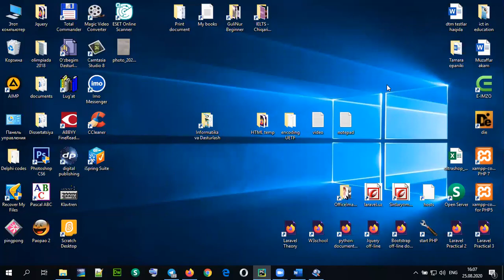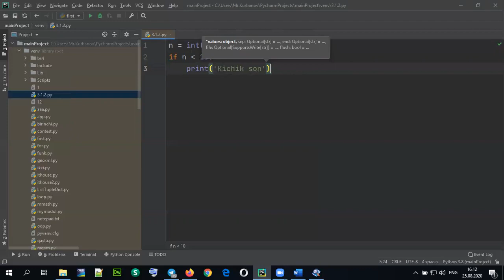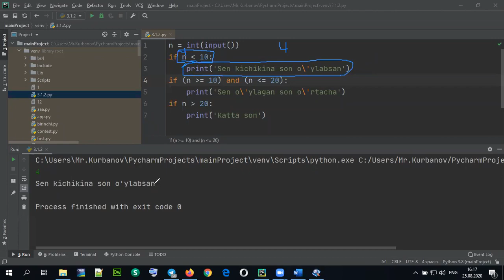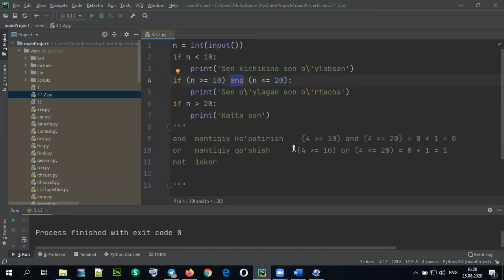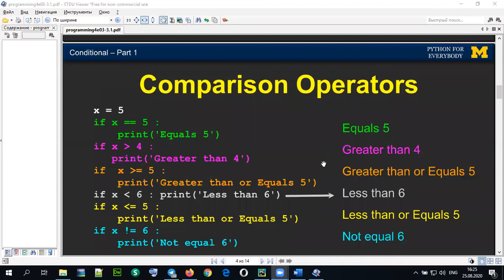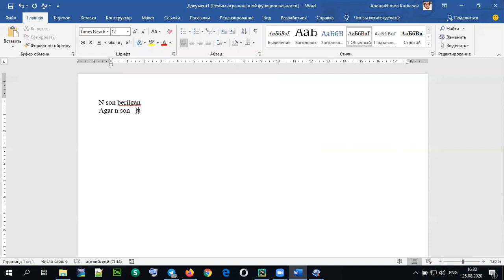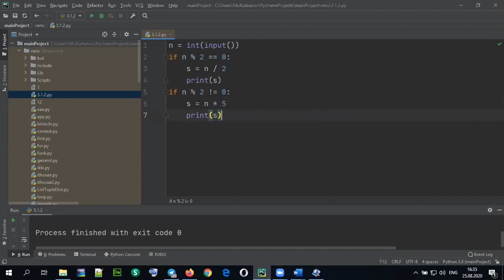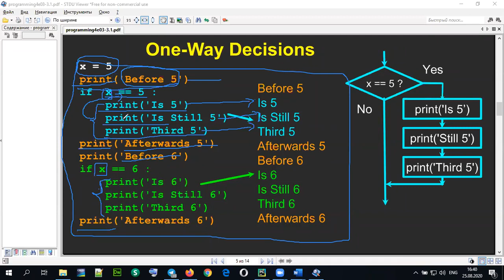7- darslar Shartli operator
PULIK KURSLARNI ENDI TEKINGA
O’RGANING